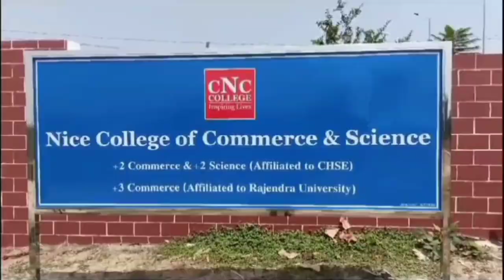ଖୋଲିଲା ତେଲିଙ୍ଗିରି ଡ୍ୟାମ୍‌ର ଗେଟ୍‌/@koshalaprabaha2399